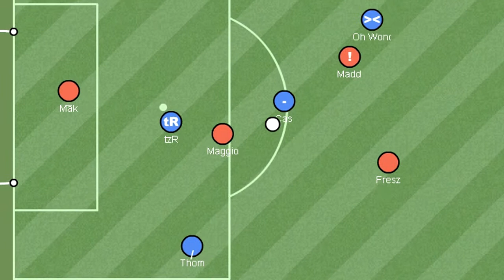Podsumowanie 2 Kolejki SUMMER CUP | RSHL.eu